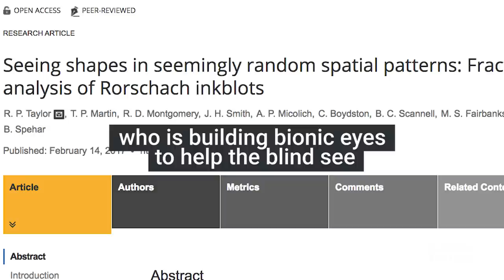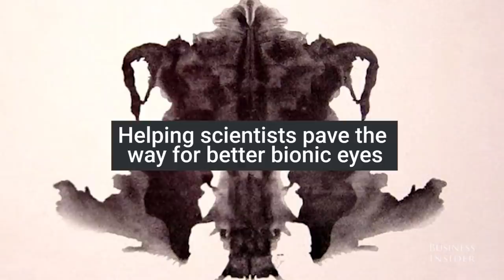Scientists are using Rorschach inkblots to help fix blindness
Hermann Rorschach's famous inkblots are now helping fix blindness. He made 10 of them in 1921, and for a long time they were used to examine someone's personality traits and emotional capacity by analyzing what that person saw in each inkblot. Scientist Richard Taylor is now using them to increase visibility in blind people via bionic eyeballs.